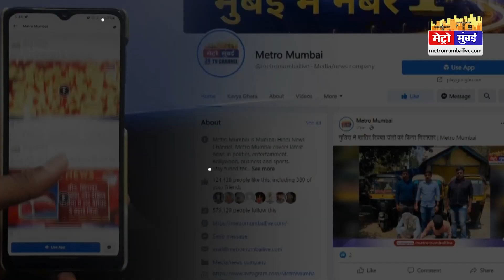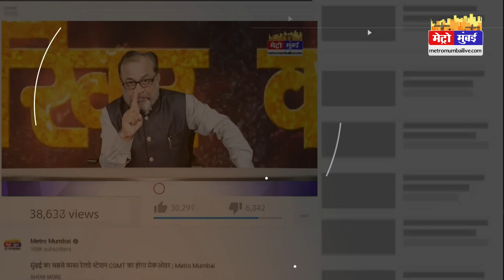Mumbai Fast: मुंबई की 25 बड़ी खबरें। Top 25 News | Mumbai Latest News | Unlock